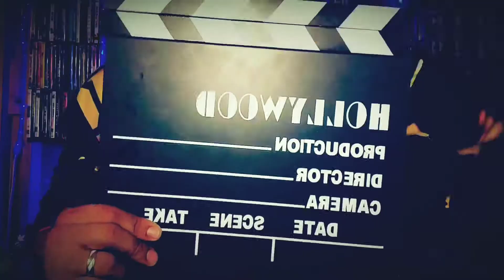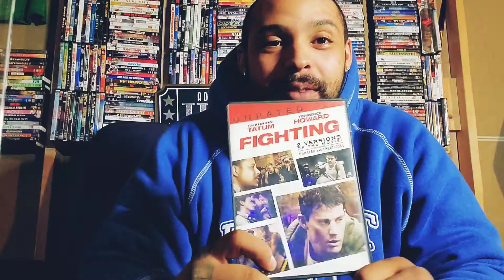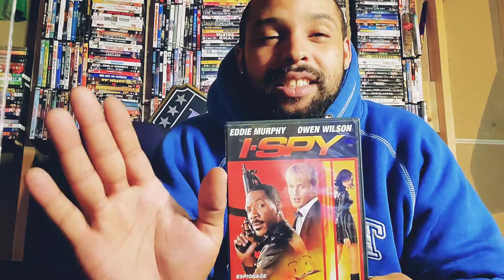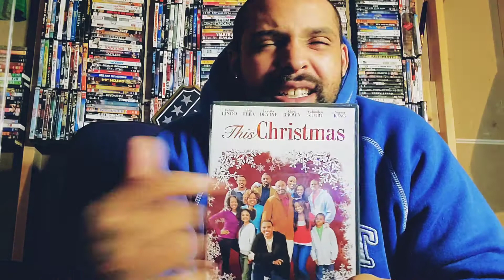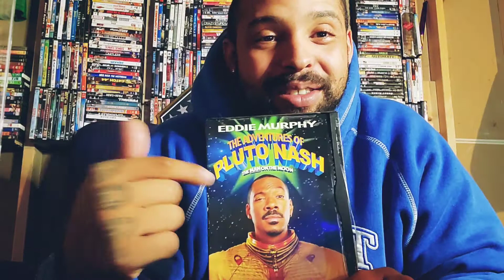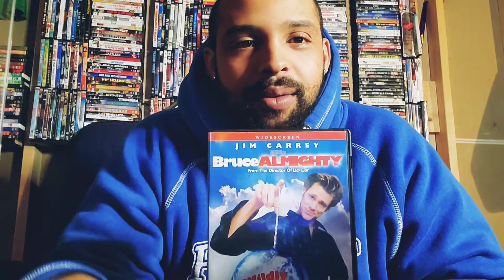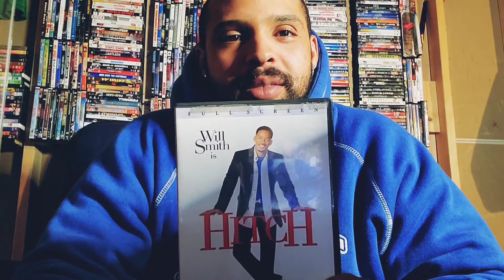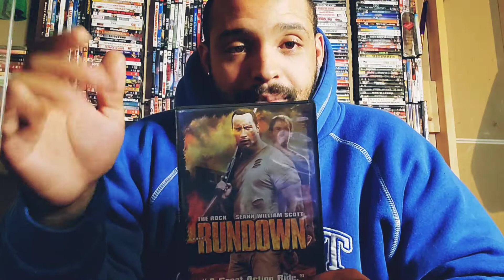Top 25 movie picks (off the dome selection)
Hey guys! Sorry I've been away life has been crazy. I wanted to do something a little different this time so, im randomly picking movies off my shelf that catch my eyes and as also ill give you a run down of each one! I hope you enjoy. Until next time BOOM 💥